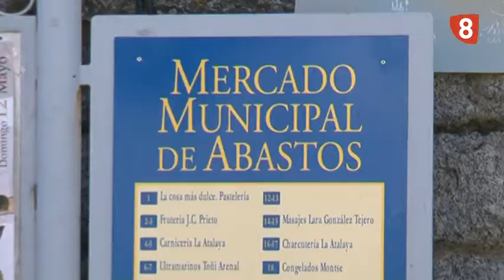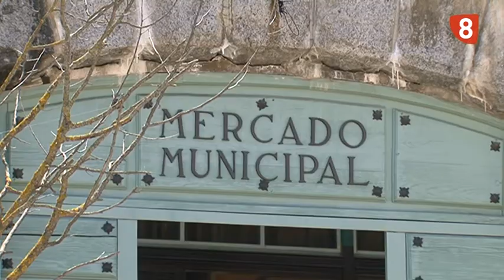Mercado de Primavera de La Granja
Más de 20 establecimientos de La Granja se han reunido en el Mercado de Primavera, una iniciativa para promocionar el pequeño comercio y dar a conocer el edificio del Mercado de Abastos del Real Sitio.